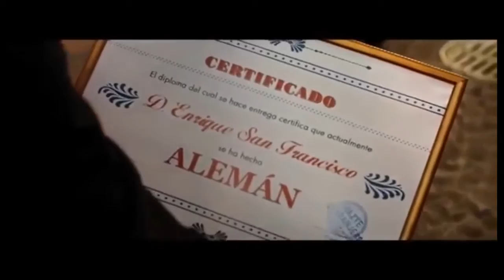ASÍ SOMOS LOS ESPAÑOLES QUE INTENTAMOS FINGIMOS SER EXTRANJEROS PERO NO.